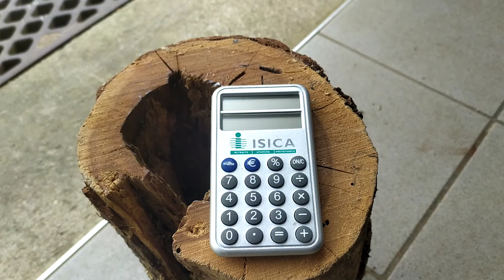JE PÈTE UN CONVERTISSEUR FRANCS/EUROS OFFERT PAR ISICA AVEC LA HACHETTE